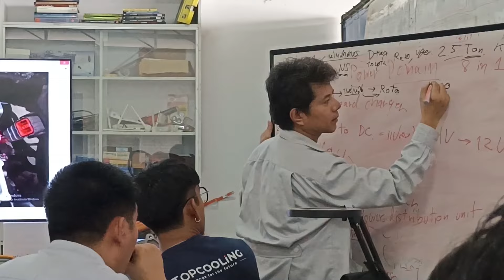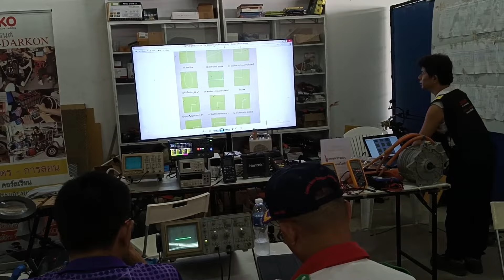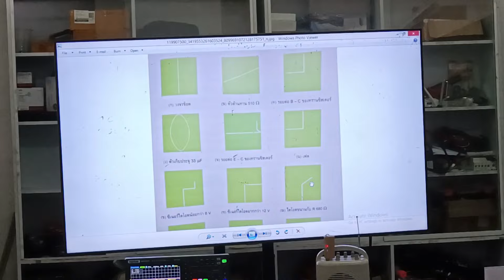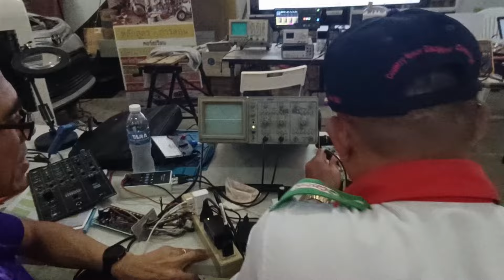วิธีตรวจเช็คอินเวอร์เตอร์รถยนต์ไฟฟ้า BYD Dolphin| EV car inverter inspection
ตรวจเช็คอินเวอร์เตอร์รถยนต์ไฟฟ้า BYD Dolphin